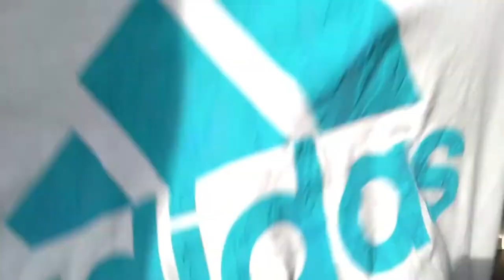HILARIOUS CLOTHES SWAP CHALLENGE!! SHANNY WEARS HEELS!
YOUNOW: ShannyAndAnni